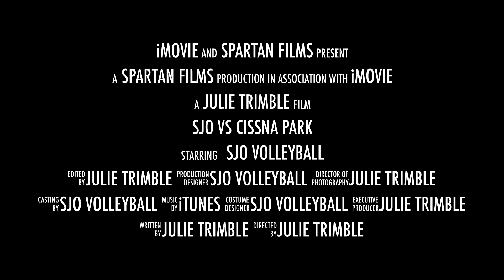SJO vs Cissna Park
SJO wins in 2